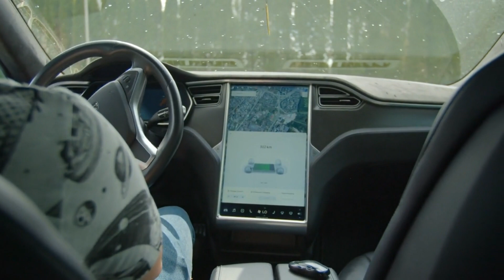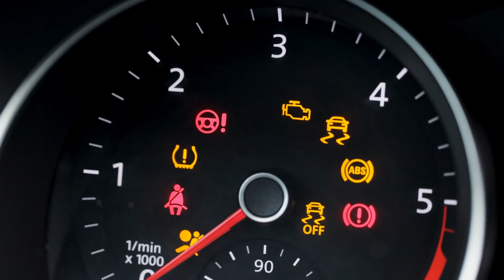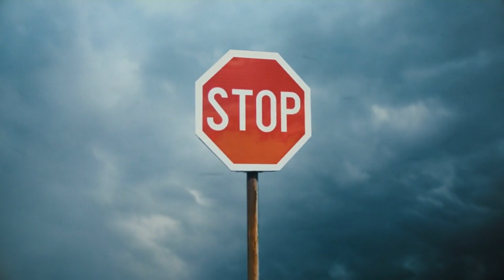Unleashing the Potential: Machine Learning’s Impact on Autonomous Vehicle Technology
Introduction

The world of autonomous vehicles has been rapidly evolving over the past decade, with advancements in technology and research pushing the boundaries of what is possible. One of the key drivers behind this progress is machine learning, a field of artificial intelligence that enables computers to learn and make decisions without explicit programming. In this article, we will explore the impact of machine learning on autonomous vehicle technology and how it is unleashing the potential of this revolutionary mode of transportation.

Understanding Machine Learning in Autonomous Vehicles

Machine learning plays a crucial role in the development and operation of autonomous vehicles. It allows these vehicles to perceive their surroundings, make decisions, and navigate through complex environments. By analyzing vast amounts of data, machine learning algorithms can learn patterns and make predictions, enabling autonomous vehicles to adapt to changing road conditions and make real-time decisions.

Perception and Sensor Fusion

One of the key challenges in autonomous vehicle technology is perception, or the ability to understand and interpret the environment. Machine learning algorithms are used to process data from various sensors, such as cameras, lidar, and radar, to create a comprehensive understanding of the vehicle’s surroundings.

For example, machine learning algorithms can learn to recognize objects, such as pedestrians, cyclists, and other vehicles, from camera images. By analyzing patterns and features in the data, these algorithms can accurately identify and track objects in real-time. This enables autonomous vehicles to make informed decisions and take appropriate actions to ensure safety.

Decision-Making and Planning

Another critical aspect of autonomous vehicle technology is decision-making and planning. Machine learning algorithms can analyze vast amounts of data, including historical driving data, traffic patterns, and road conditions, to make informed decisions in real-time.

For example, machine learning algorithms can learn to predict the behavior of other road users, such as predicting the trajectory of a pedestrian crossing the road. By understanding the intentions and actions of other road users, autonomous vehicles can plan their movements and make safe and efficient decisions.

Machine learning algorithms can also optimize the route planning process by considering various factors, such as traffic congestion, road conditions, and energy efficiency. By continuously learning and adapting, these algorithms can find the most optimal routes, reducing travel time and improving fuel efficiency.

Enhancing Safety and Reliability

Safety is a paramount concern in autonomous vehicle technology, and machine learning plays a crucial role in ensuring safe and reliable operations. Machine learning algorithms can analyze vast amounts of data from various sources, including sensors, cameras, and historical driving data, to detect and predict potential hazards.

For example, machine learning algorithms can learn to detect and classify road signs, traffic lights, and other important traffic information. By accurately recognizing and interpreting these signals, autonomous vehicles can make informed decisions and comply with traffic regulations.

Machine learning algorithms can also detect anomalies and potential failures in the vehicle’s systems. By continuously monitoring various sensors and systems, these algorithms can identify potential issues before they escalate into critical failures.

Challenges and Future Directions

While machine learning has made significant advancements in autonomous vehicle technology, there are still several challenges that need to be addressed. One of the key challenges is the need for large amounts of labeled training data. Machine learning algorithms require extensive training on diverse datasets to generalize well in real-world scenarios. Collecting and labeling such datasets can be time-consuming and expensive.

Another challenge is the interpretability and explainability of machine learning algorithms. Autonomous vehicles are expected to make critical decisions that directly impact human lives. Therefore, it is essential to understand how these decisions are made and provide explanations for them. Researchers are actively working on developing interpretable machine learning algorithms to address this challenge.

Conclusion

Machine learning is revolutionizing the field of autonomous vehicle technology, unleashing its full potential. By enabling perception, decision-making, and planning, machine learning algorithms are making autonomous vehicles safer, more reliable, and efficient. However, there are still challenges to overcome, such as the need for extensive training data and interpretability.